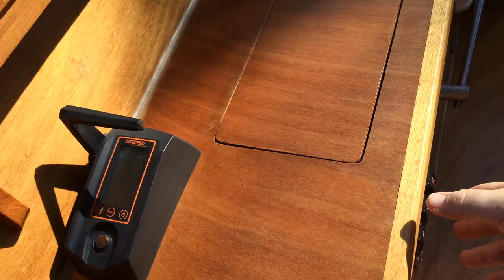Electric Teak Boat FOR SALE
Located in Fort Lauderdale, FL. Built from Teak and Epoxy.

Ebay Listing

A very one of a kind and unique Electric Boat, Hull and Deck built from Glen-L drawings, this beautiful vessel is the twentieth boat I've built and by far the most elegant and innovative.

Truly I cannot express how innovative this boat is, I am stopped all the time by people both on land (when launching) and while on the water amazed at not only the construction and function but the completely silent operation when cruising. A true premium and bespoke, handmade creation, I spared no time or expense when crafting this true work of art. I used AAA Straight grain teak, 4 Mastervolt Marine Gel batteries in series to make 48 Volts (4000W output) for propulsion, Dual 12 V house batteries to run the 8 speaker premium audio system, lighting, VHF and so on, professionally paint sprayed in very eye catching base-coat/clear-coat Deep Red Dupont Marine, Pod mounted Torqueedo Cruise 4.0 R motor complete with GPS based flight computer and so very much more.

I have no idea what the range is because I've never run the batteries to less than 50%, truthfully, we have never used the boat long enough. We use the boat about 4 hours at displacement speeds, this works out to about 5knots, a very silent 5 knots I may add.

Avoiding the sometimes confusing diatribe about the metrics and intricacies of an electric boat it probably is best to call me with any seriously deep questions ; however I will try a written walkthrough for those not inclined to telephone or feel free to ask a question through Ebay

I plug the boat in and the onboard smart chargers handle the charging and maintenance float charge of all total six marine MasterVolt Gell batteries, most often, I just plug it in the night before of the same day I want to go for a cruise but the smart chargers can just be left plugged in and they will maintain the system indefinitely.
Currently I've got the chargers set for a 4 hour charge cycle, this will keep the batteries healthy for 5 years+ but you can change this setting to 2 hours if you want. Just pop the boat into the water, flip on your music and cruise without vibration, exhaust smoke, fuel fumes, noise and without ever facing any "start-up" issues or any other problem you have with fuel powered boats.

How long will the batteries last? I actually don’t know the answer to this as all my 4-hour cruises leave me with plenty of remaining power and after 3-4 hours of boating I'm typically finished for the day. If I had to guess, at displacement speeds, you can get a full day of boating without issue. As mentioned already, I have used the Cruise 4.0R and yes, this is way too big for the boat, but remember, electric motors only use the energy you ask it to, so the power is there if you want it or need to tow a friends boat with motor trouble. I typically use 600watts to make 5 knots. There are 4000 watts of power available, so the motor is very happy to run forever.

Some features

    AAA grade solid teak for the deck
    Lloyds of London approved plywood for the hull shape
    West System epoxy and fiberglass cloth for the hull
    Epoxy fairing compound
    Dupont marine paint (Base coat and Clearcoat) professional and properly sprayed in a booth! (DEEP RED COLOR)
    MasterVolt Gell Battries for main propulsion and same for house batteries
    On-Board and wired into shore power 48V Gell smart charger & 12V 2ch smart Gell charger
    USCG and CCG Approved Navigation nights (LED)
    LED deck lights
    LED work lights fore and aft
    Teak Flag pole
    Hidden mooring cleats
    Marine grade stereo system with Sat, USB, FM, iPhone, AUX etc.
    Marine grade 4 CH Amp
    6 Marine Speakers
    Raymarine Depth sounder (in-hull mounted) hidden
    Shore power inlet
    Shore power cord
    2 Electronic smart bilge pumps (no float switches needed with auto and manual)
    3 Marine - Battery disconnects - Main propulsion, House, bilge pumps
    House and Bilge pumps have auto resetting circuit breakers
    Every electrical connection uses marine grade Anchor head shrink crimp connectors
    Stick Steering
    Port and Starboard "pop-up" electric actuated and hidden switch panel and electronics panels
    USCG safety equipment included
    Canada VHF and HF international radio station license
    Northstar 25Watt VHF marine radio
    Glove box
    Trailer registered in FL
    The boat is in storage in the Fort Lauderdale, FL area 33325

Currently licensed in Canada but can be licensed or registered in any state or country. Boat (ON, Canada) and trailer (Florida) with clear title(s).